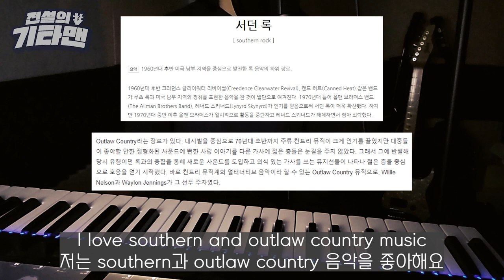condolences for Jason 'Rowdy' Cope(Rowdy를 애도하며..)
R.I.P, Good Night Rowdy
I tip my hat to you

Rock that says my name - The Steel woods

Well I ainʼt afraid of dying cause I know where Iʼll go
There Iʼll live forever on the streets made of gold
Till then Iʼll keep on workin you wonʼt hear me complain
And every day Iʼll tip my hat to the rock that says my name

Someday when Im under it I hope youʼll do the same
Stop by sometime and tip your hat to the rock that says my name

Lay not up for yourselves treasures upon earth, where moth and rust doth corrupt, and where thieves break through and steal: But lay up for yourselves treasures in heaven, where neither moth nor rust doth corrupt, and where thieves do not break through nor steal: For where your treasure is, there will your heart be also.